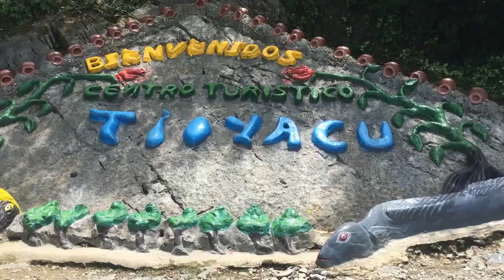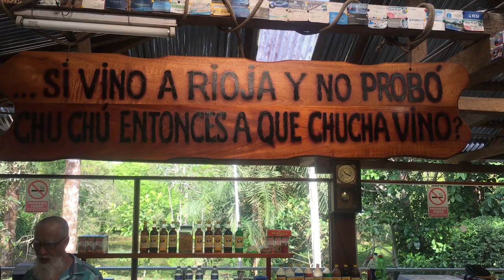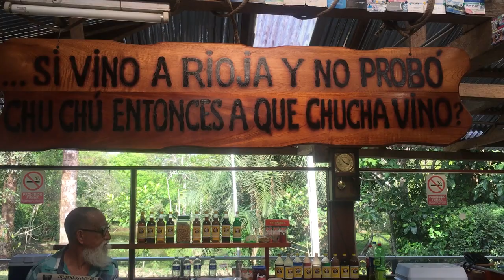CHUCHUCENTER - RÍO TIO YACU (RIOJA) / SILVITE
RIOJA- CHUCHUCENTER - RÍO TIO YACU  / SILVITE

¡Hola chicos!

Me escapé a un lugar mágico que me lleno de muchas emociones.

DANZA SHIPIBO

Banda que estaba en la entrada de ChuchuCenter, Rioja. No se el nombre. Si los llegan a ver, los etiquetan :)